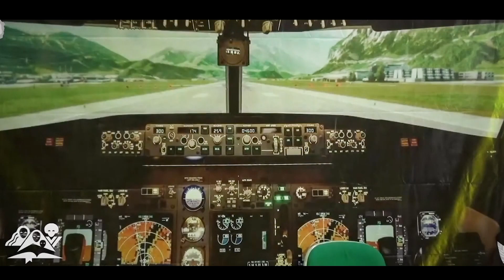DRAMA JEPANG DARI BWA DSKT | KONGRES BWA 2023 (GLOW TOGETHER)